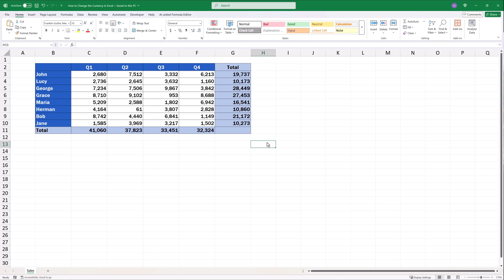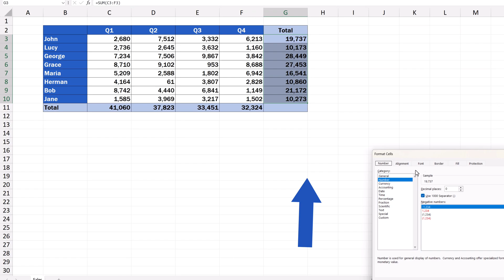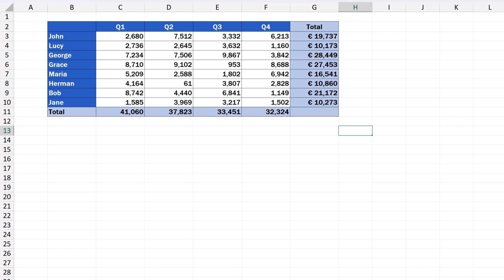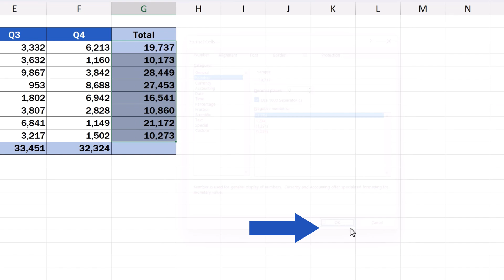How to Change the Currency in Excel (Quick and Easy)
Today we’re going to go through a quick and easy guide on how to change the currency in Excel. These simple steps will make sure that the financial figures in a data table show in the right format – just as you need! Ready to start? So, let’s get into it!

How to Convert Currency in Excel (Quick and Easy)

⏱️Timestamps⏱️

00:00 - Intro
00:30 - How to Select Cells for Currency Formatting
01:10 - How to Choose a Specific Currency in Excel
02:21 - How to Remove the Currency Symbol in Excel